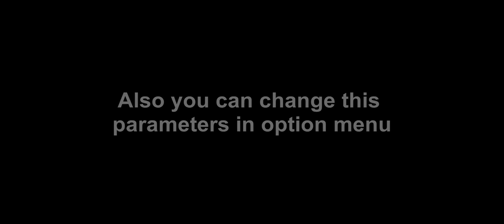Epidemyc (by Ruben Dario Acosta) IOS Gameplay Video (HD)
App description:

A war between the north and south zones forced all retired soldiers to return to service, Colonel Steve among them. Steve has a special mission within his own territory, and this is to recover the containers from laboratory 3. This would be a simple mission if it weren't for the fact that he must confront the biological weapons that the enemy used in the city and the scarce resources assigned to him. Will he be able to overcome all obstacles? It depends on you.